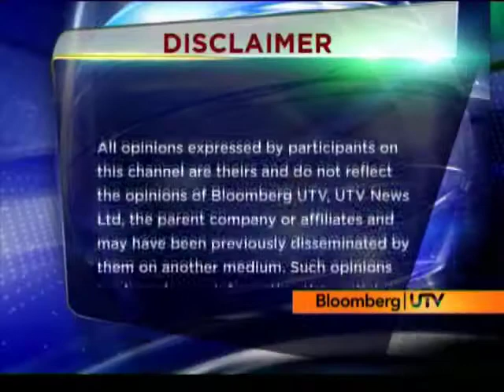Financial Planner: Term Buster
Financial Planner discusses why it is important for women to know about how to manage their money